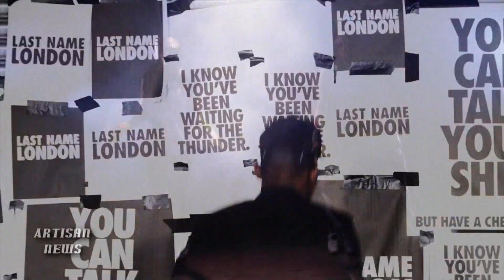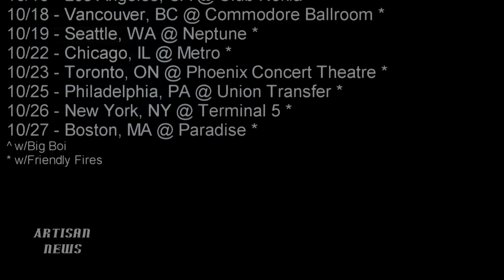THEOPHILUS LONDON TIMEZ ARE WEIRD ON TOUR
Theophilus London, the groundbreaking hip-hop artist, talks about the differences between his album Timez Are Weird These Days, and his EP, saying he's not a one-man show.